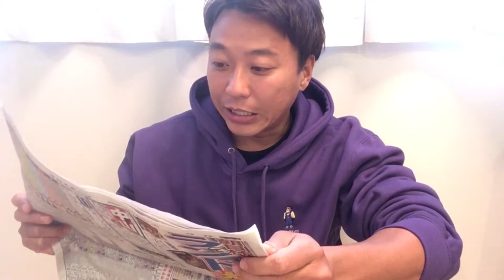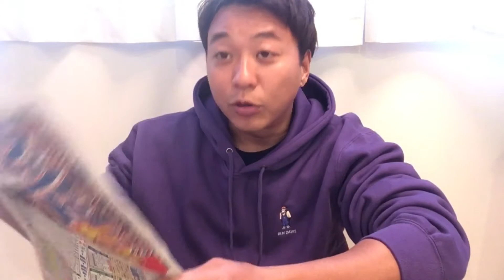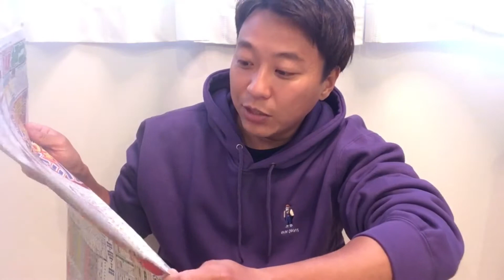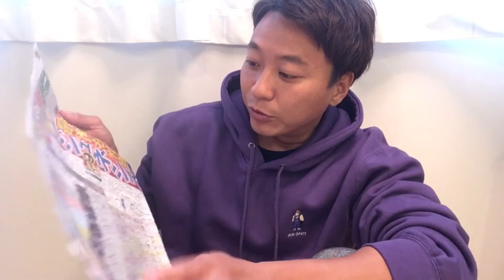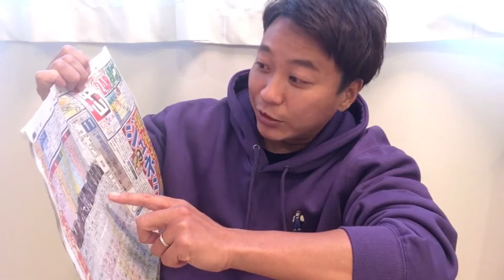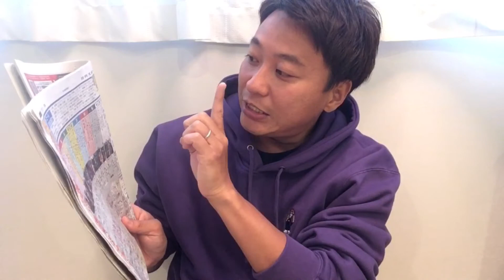【有馬記念】逆に参考にして下さい！10年以上連続で外し続けている男が買い目を発表！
有馬記念は大好きなんです。。でもずーっと当たっていません…笑
本日はいつもご視聴頂いている皆さまにボクの買い目をお知らせします。
今年もきっとハズれるのでボクの買い目を消して有馬記念をお楽しみ頂きたいと思います！